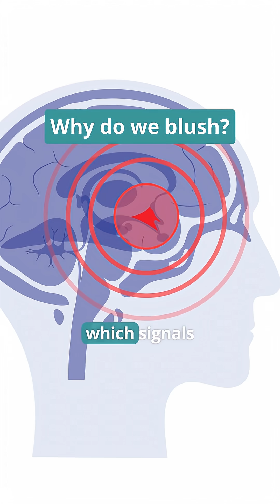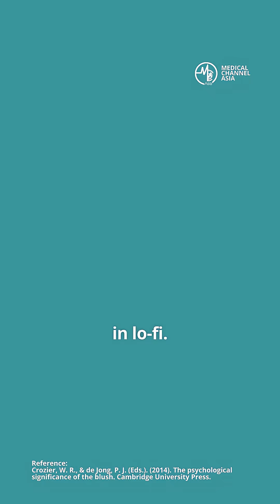Ever wondered why we blush? 🍎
Your skin can sometimes tell on you, literally! ❤️‍🔥
Here’s the science behind blushing. Follow us for more health facts in lo-fi 🎵